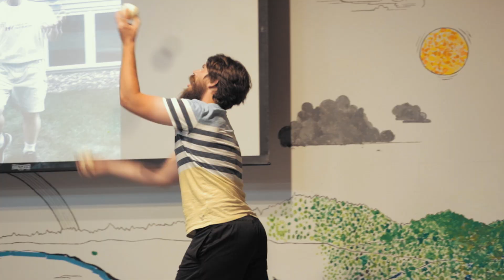2019 Super Kids 2 Summer Camp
A SUPER fun recap of our second week of Super Kids summer camp!